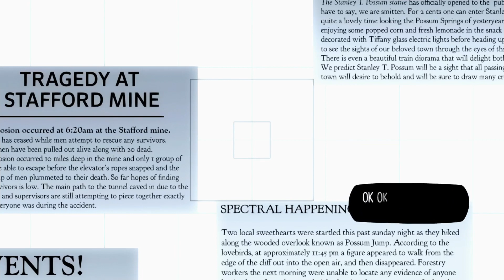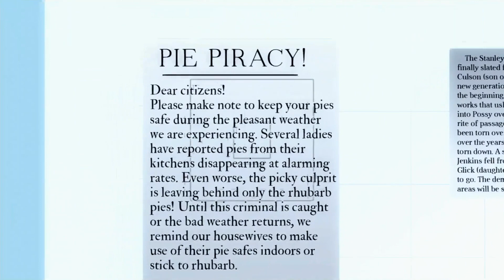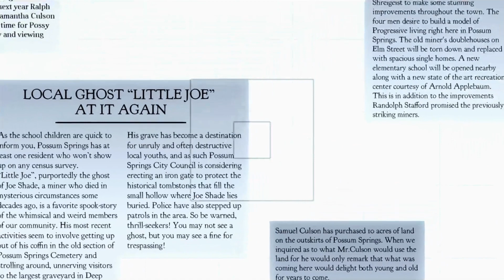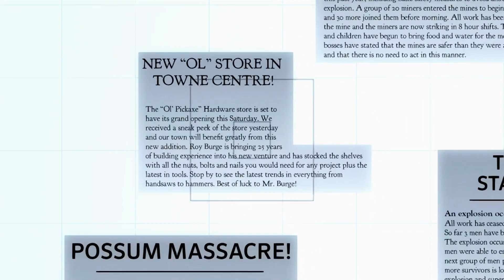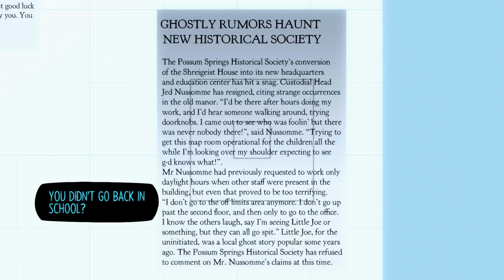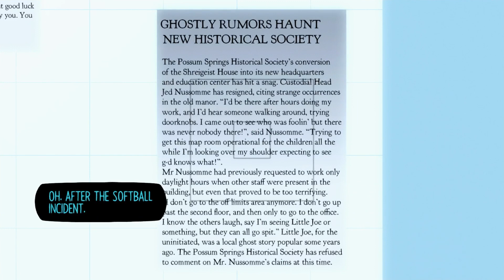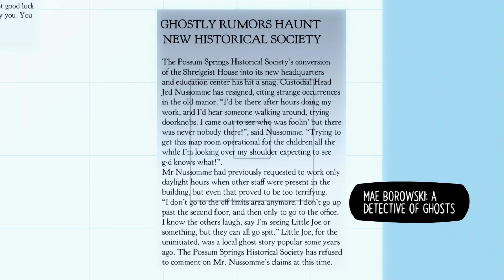Night in the Woods -11- THE LIBRARY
I know we missed some things, don't bother telling me.